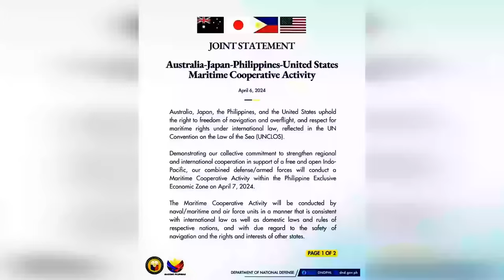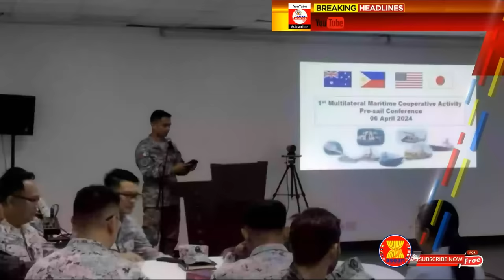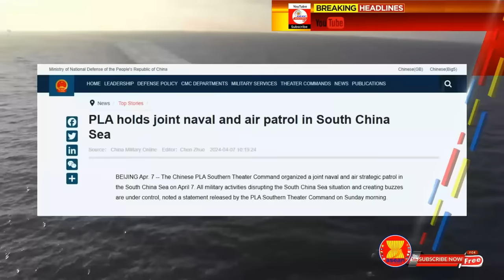China's Air and Combat Patrol FAILED against Joint Maritime Drill of Philippines and U.S. Allies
Latest News in the South China Sea

The Southern Theatre Command of the People’s Liberation Army of China announced that they conducted a joint air and sea combat patrol in the South China Sea on April 7, the same day the Philippines, US, Japan and Australia held joint drills in the area. China’s military activities intended to sabotage the situation and create hotspots in the waters were unsuccessful.
The Philippine Armed Forces of the Philippines notice, two Chinese People’s Liberation Army Navy Ships in the distance, where the Philippines and the US allies 6 warships and 4 aircrafts conducted joint maritime drills with Japan and Australia.
In an interview with reporters, Armed Forces of the Philippines chief Gen. Romeo Brawner Jr. said, while they were aware of China's conduct of its combat patrols in the South China Sea, he said they did not see such activity in the area where the multilateral maritime cooperative activity was held.
The two navy ships as describe were doing a routine patrol and does not define doing a military drill as announced by The Southern Theatre Command. In addition, there was no interference from the Chinese vessels during Sunday's multilateral maritime cooperative activity.
The MMCA's exercise areas were off the coast of Busuanga in Palawan and these participating ships also passed along Sabina Shoal and Reed Bank, an area which take part of China’s 9 dash line claims.
According to AFP chief Gen. Romeo Brawner Jr, while they were conducting their own exercises in the West Philippine Sea, they only monitored the presence of two People’s Liberation Army Navy ships and they were not doing any combat patrols or exercises.
Chinese Navy ships were freak out, and does not even attempt to bother or do anything to block or prevent the joint maritime patrol at the West Philippine Sea. This is far different from their actions in the past, where they water cannon, blocked and harassed the Philippine vessels.
The Chinese ships were detected off Busuanga and did not issue any radio challenge.
Asked about the distance of the Chinese ships from the vessels participating in the MMCA, the AFP chief said these ships were around six nautical miles away, unlike during the rotation and reprovisioning operations for Ayungin Shoal where the China Coast Guard and its maritime militia partners often tried to forcibly block and even at times ram resupply craft and their escorts.
And when asked what anti-submarine exercise the participating MMCA ships conducted, Brawner said the operation only involved sensing or detecting the possible presence of undersea vessels or submarines.
The AFP chief also emphasized that the multilateral maritime cooperative activity was not a show of force but merely for enhancing the interoperability and enhancing the capabilities of the participating naval forces.
The first multilateral maritime cooperative activity carried out by the Philippines, United States, Australia, and Japan in the West Philippine Sea this year was a huge success. They were able to achieve all the objectives that had have been set forth including the anti-submarine warfare exercise that were conducted.
Some of the MMCA exercises included communication exercises, division tactics or officer of the watch maneuvers, and a photo exercise.